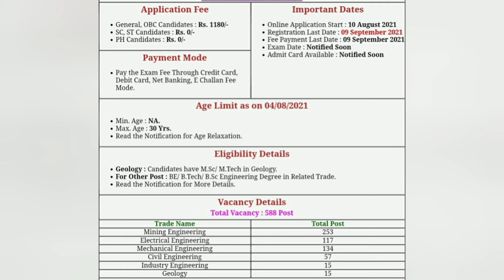COAL INDIA LIMITED RECRUITMENT | MANAGEMENT TRAINEE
This video is related to coal india limited management trainee RECRUITMENT